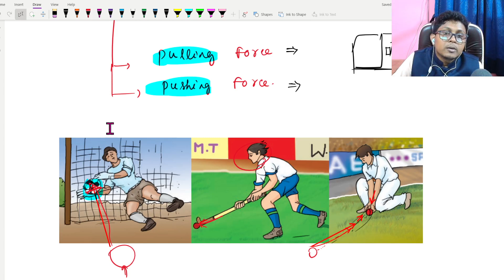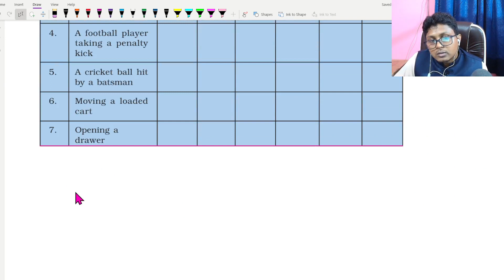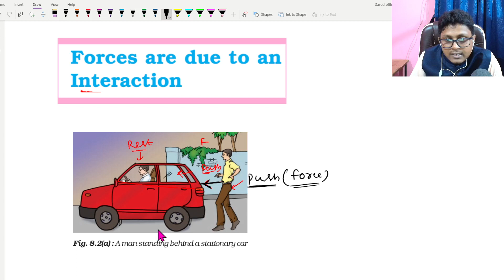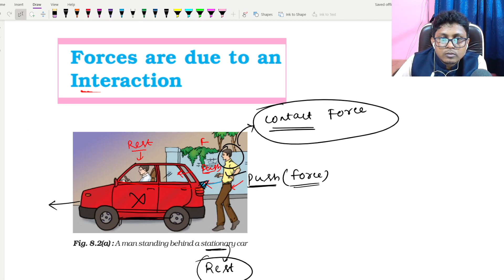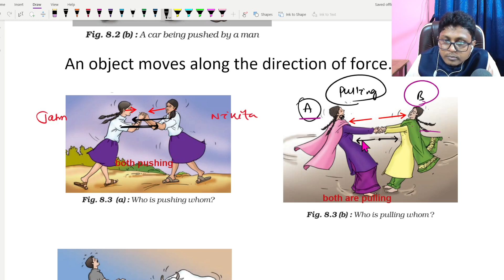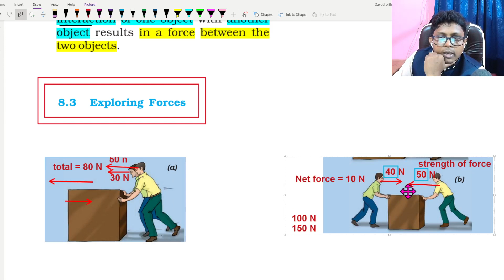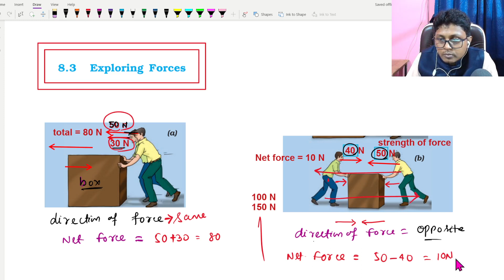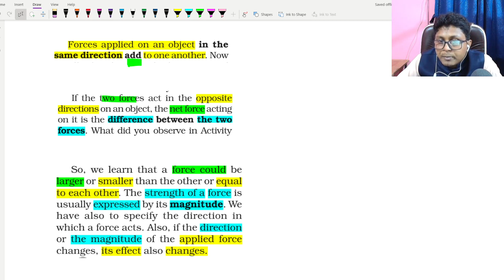8. Force and Pressure Day 1 | OAV 8th Science 2024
8. Force and Pressure Day 1 | OAV 8th Science 2024

Your Quiries :
Our Success in Annual Exam 2024
oav best results
class 6th result
cbse online class
OAV online classes
OAV science studies
OAV mathematics class
class 6th result
class 7th Annual result
class 8th Annual result
class 9th Annual result